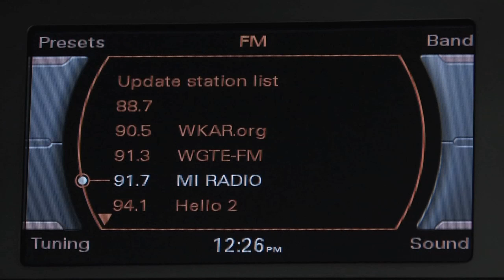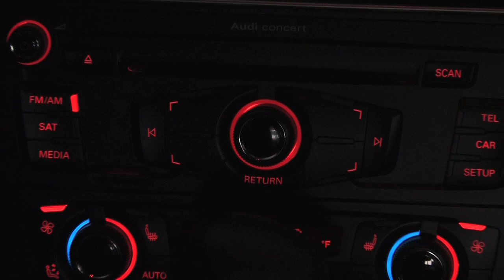2012 Audi Q5 detailed